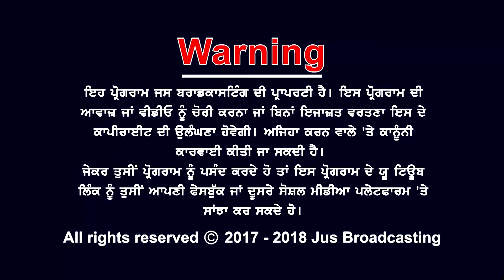OUT & ABOUT || JUS TV || JUS HINDI